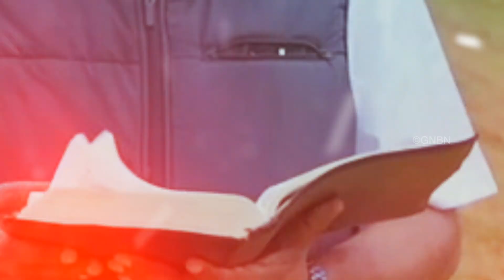যীশুর সাথে চলা || ভাই মোহন সি লাজারাস || ডিসেম্বর 16 || Bengali